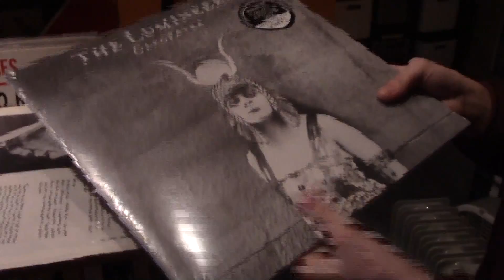Record Collecting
Shot and Edited by Tanner Hackney

Featuring AU Sophomore Kenna Sloan